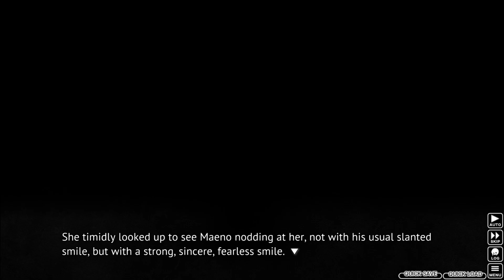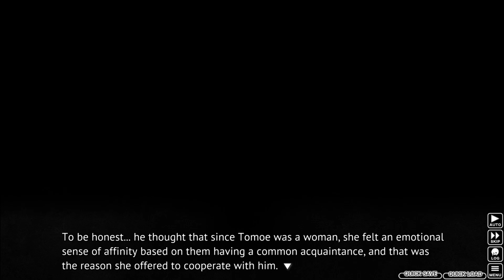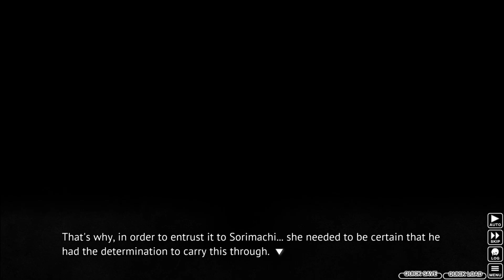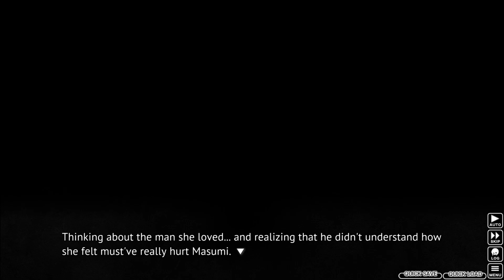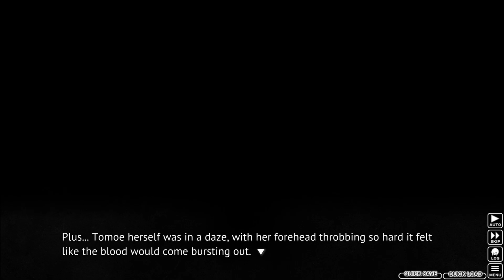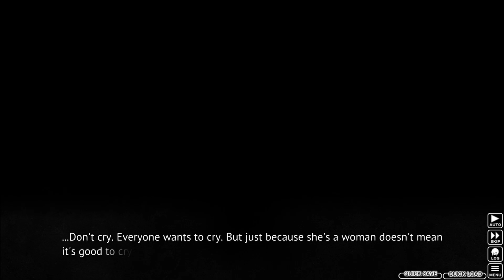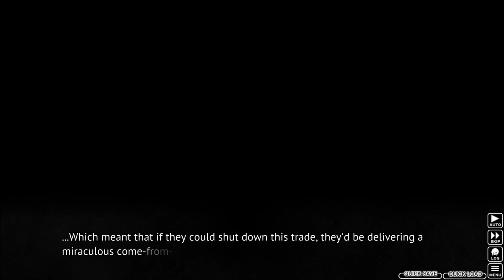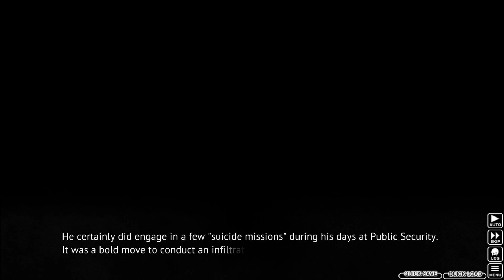Higurashi Console Arcs (Pt 64): Neo Is Given One Final Opportunity to Stop Chiba Once And For All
Neo/Tomoe walk show up at work the following day to discover that the hospital she and the rest of her comrades in the police force were hoping to raid in a sting operation in order to find some decisive evidence against Chiba was already raided by another law enforcement agency that's separate from the one Tomoe is a part of, and THIS agency answers to the same administrative bodies that answer to Chiba himself... which means that whatever evidence was in this hospital was being destroyed or covered up by Chiba's agents who snuck in using this other agency's own sting operation.  To make matters worse, this series of events is revealed to have only happened because someone sold Tomoe and the others out. And just like that, a seemingly fatal blow is dealt to the investigation into Chiba.

At this point, EVERYONE is in low spirits, and for a while all hope seems lost. However, Tomoe receives calls from both Tsukada AND Modaka, with Tsukada informing Tomoe that a drug deal involving Placil was supposed to be taking place that same day, although he doesn't know where the deal is taking place, just that this deal is the last chance they have at bringing Chiba down.

As for Modaka, Modaka calls Tomoe regarding information about Central Airlines that Tomoe wanted Modaka to look into, and upon hearing this information Tomoe is able to deduce where the drug deal Tsukada informs her about it is taking place.

With this information in mind, Neo/Tomoe decide to prepare to embark on what is in all liklihood a suicide mission...

LINKS:

(Discord) - Want to stay up-to-date on ALL the latest announcements on Neosekken's YouTube channel while also having an additional, convenient messaging service to get in touch with him, put in requests for games you want to see him cover in future Let's Plays, as well as find other cool people to hang out with? Then consider using Neosekken's Discord Server to do all these things as well as have access to other cool features! If you like what you see there, you can ask to become an official member of the server - I'm always happy to expand this channel's community!